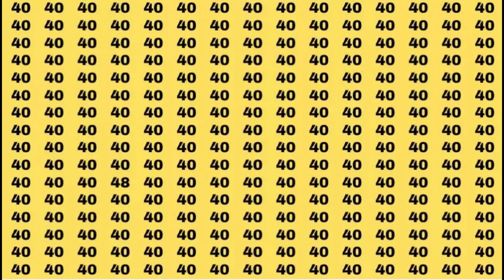Brain Teaser Eye Test no.5 Find the number 48 In 20 Seconds...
Observation Skill Test: If you have Eagle Eyes Find the Number  48   in  20   Secs

If you are a keen observer try to find the Number 48 in this Optical Illusion. It is time to put your eyes to the test and know how good your perception is!